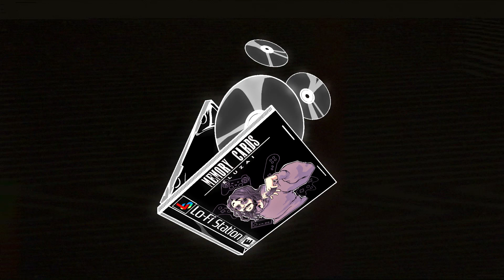eluzai - for kairi...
Memory Cards is a covers album filled with nostalgic tunes and video game jams! Everything from Zelda and Mario, to Evangelion and Steven Universe, this album covers everything for you to study/work in peace! Thank you for taking the time to listen, vibe, and read this random paragraph! God bless ya life!

ABOUT ME

The heck is an "Eluzai"?

That's me! An artist, producer, rapper, and entertainer born in Philadelphia (circa '97) and raised in Levittown, PA.
I'm a founding member of Groovie Gang (home to my brothers Kid Travis and Just Shad) and fully independent!

My unique style of blending Lo-Fi Hip-Hop, Alternative, and Christian was inspired by many minds like Kendrick Lamar, Mac DeMarco, Nujabes, Andy Mineo, Gorillaz and many others! I am also very inspired by God, videogames and anime too!

Overall, my main mission is to encourage weirdos, introverts, weebs, and any strain of nerd (not calling you a nerd per se).
We all need help, Jesus, and a good laugh/jam to help us get through the day! So whether it's through my memes, my raps, my beats or covers, I just hope I'm able to speak to you and be a light!

Anywho, I hope you enjoy the jams! God bless ya and ya face!